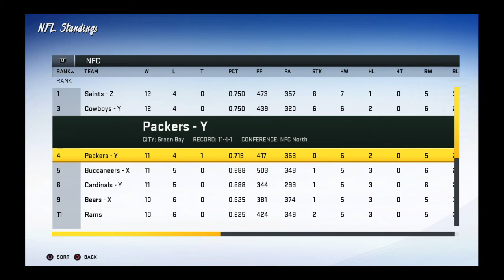Madden NFL 20 ep 35